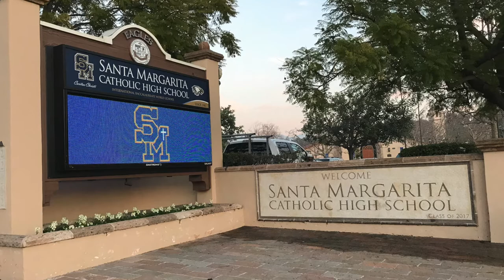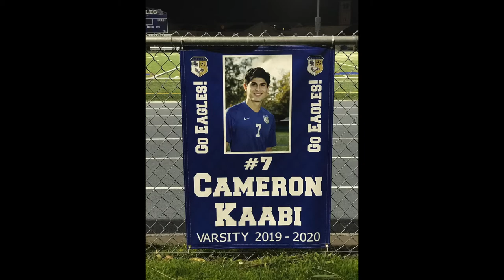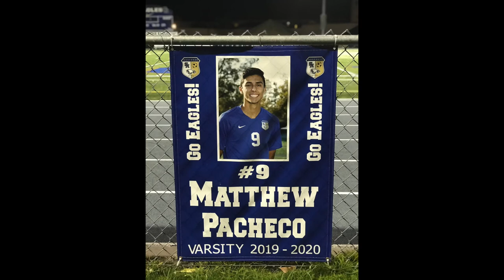2020 SMCHS BOYS SOCCER SENIOR TRIBUTE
Santa Margarita Catholic High School Boys Varsity Soccer 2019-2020 Senior Tribute